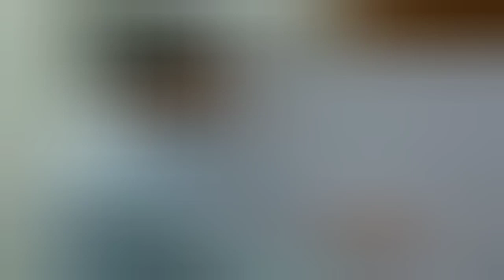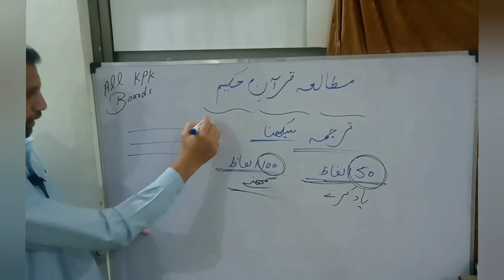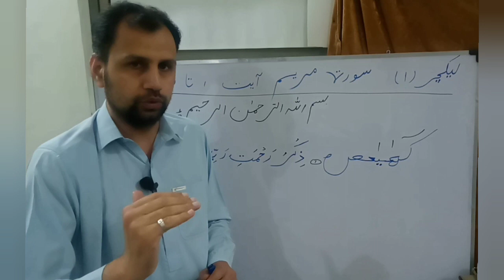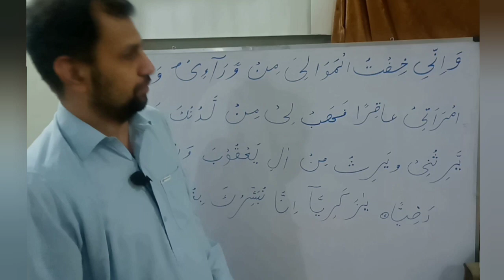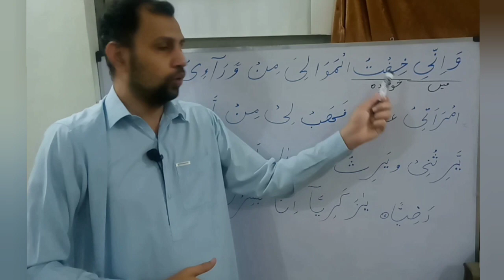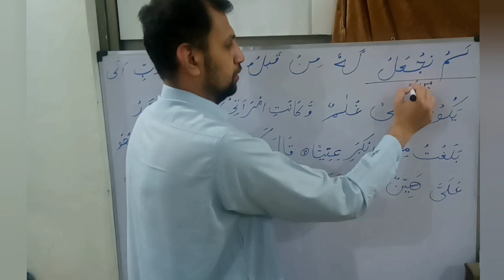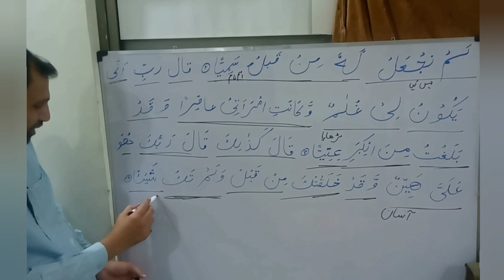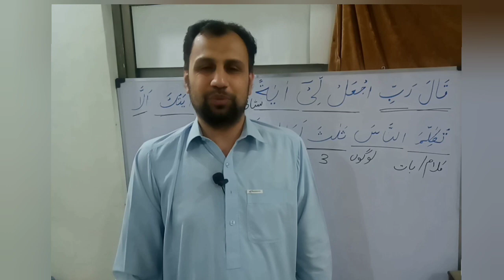Mutalae Quran surah e Maryam translation lecture 1